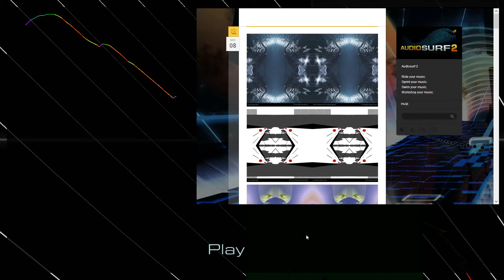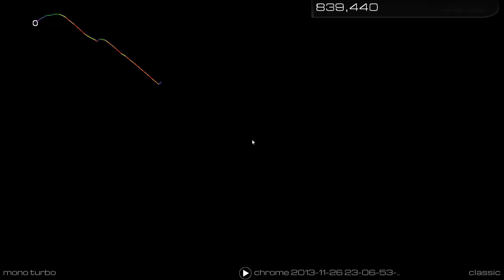Audiosurf 2 // Hellberg, Teqq & Taylr Renee - Air (Hellberg's Back to Summer Mix) // Mono Turbo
OPEN DESCRIPTION